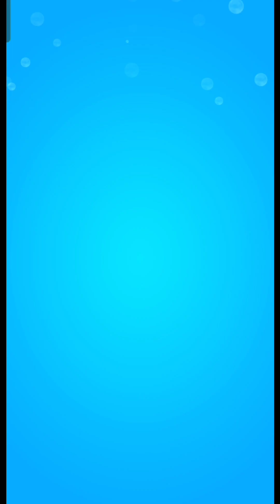Save the Fish Game Fishdom Pull the Pin Gameplay 3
Save the Fish Game Fishdom Pull the Pin Gameplay